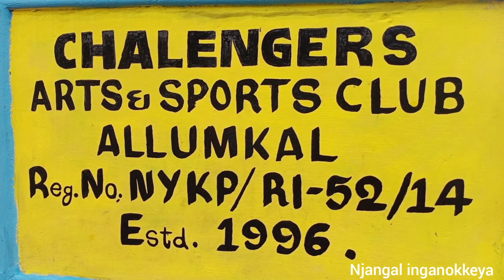സ്ഥലത്തെ പ്രധാന പയ്യൻസ് 🥰🥰With Challengers Arts&Sports Club